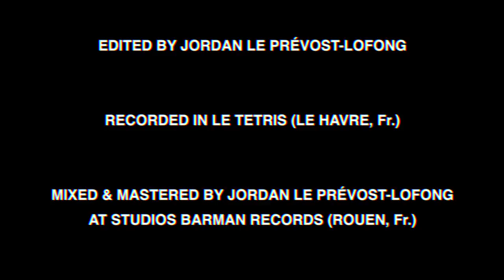Empty Space - Nightcall (Live)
Live in Le Tetris (Le Havre) - 24/09/2016
Mix & mastered by Jordan Le Prévost-Lofong
Shot by Clément Mehenni & Antoine Alain